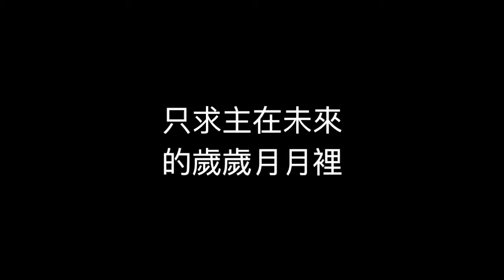Our Father's Day 2019 Video